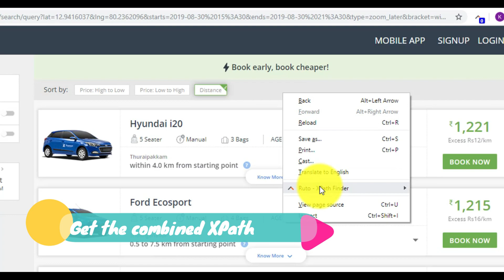Ruto v5 | LetCode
Introducing Ruto v 5.0.0

Change log:
1. Get Parent and Child based XPath (Anchor XPath)

1. Select the Source element (Parent)
2. Select the Target element (Child)
3. Click on the Ruto icon
4. Ruto will suggest you the combined XPath
5. By clicking on the Advance, User can customize as per the needs